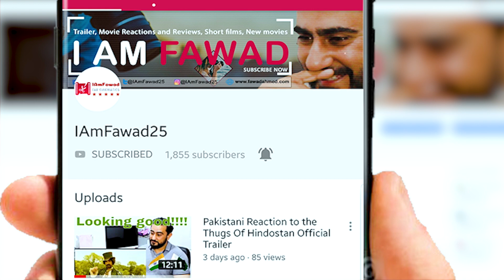A Very Honest Reaction to the EMIWAY - TRIBUTE TO EMINEM rap song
Hello friends, watch my very honest reactions to EMIWAY - TRIBUTE TO EMINEM